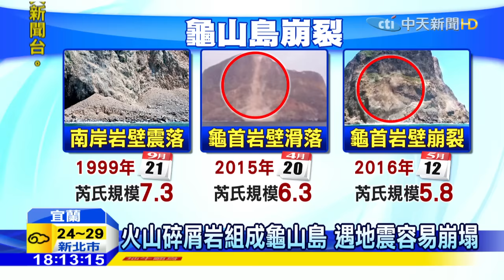20160513中天新聞 16:24又震 規模5.1 震央宜蘭外海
16:24又震，規模5.1 震央宜蘭外海，宜蘭5.8強震，導致龜山島岩塊崩裂，正好被附近賞鯨的民眾給拍了下來，事實上，龜山島岩壁坍塌 ，這也不是第一次，從921地震開始，每次有規模較大的地震發生，這裡的土石都會有崩塌的現象，地質地貌的改變，也讓人見證到大自然的力量。